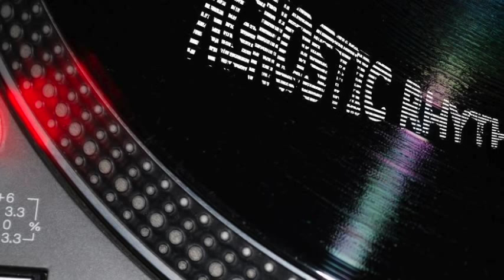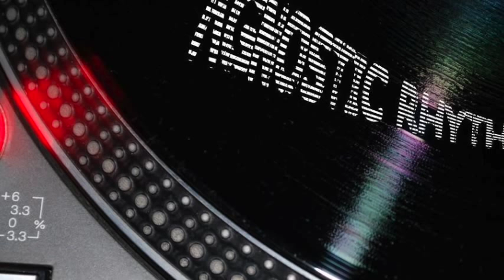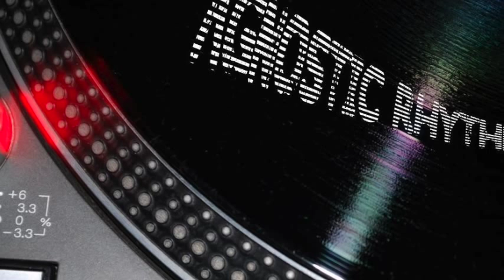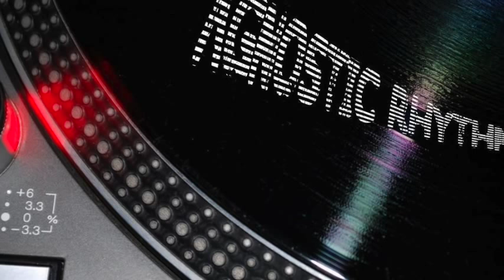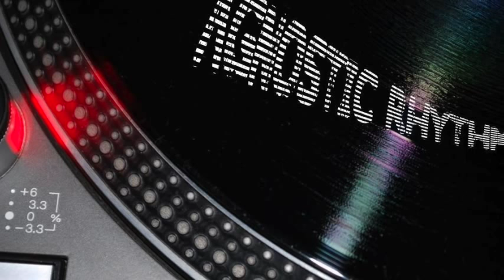Arnaldo - Communal Disco Lung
Arnaldo – With You By The Lake EP
Label: UntilMyHeartStops — UMHS 006